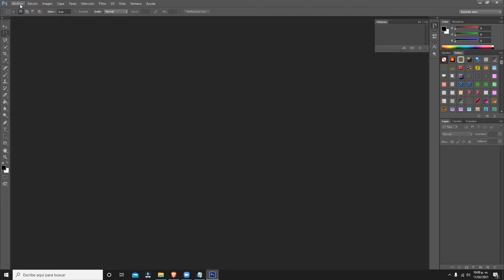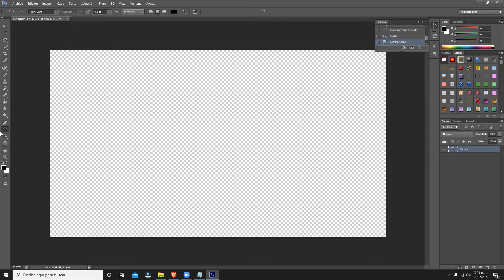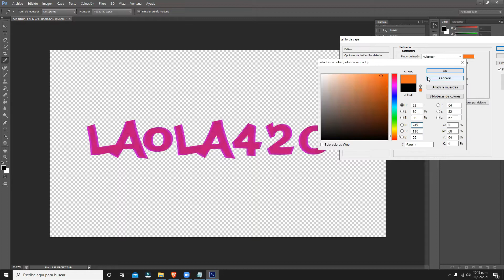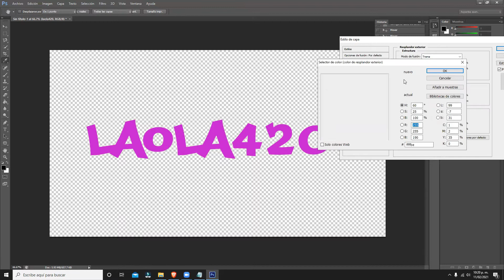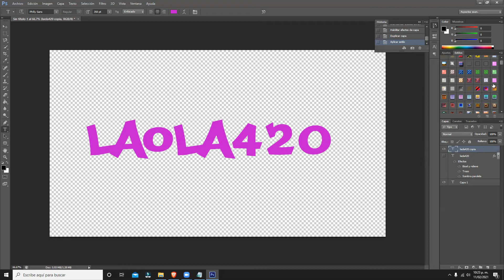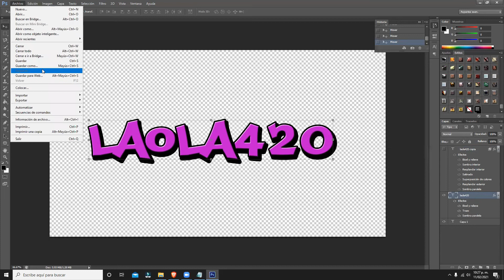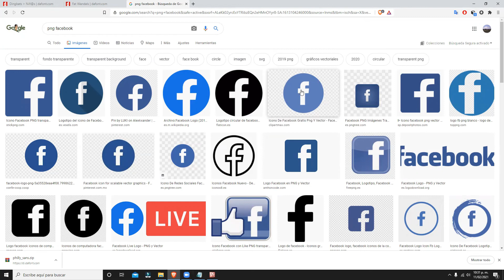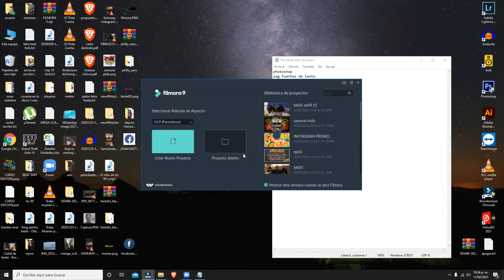Curso de edición de vídeo - Clase02: Creando imagenes PNG en photoshop para edición de vídeo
Curso de edición de vídeo - Clase02: Creando imagenes PNG en photoshop para edición de vídeo (Filmora)